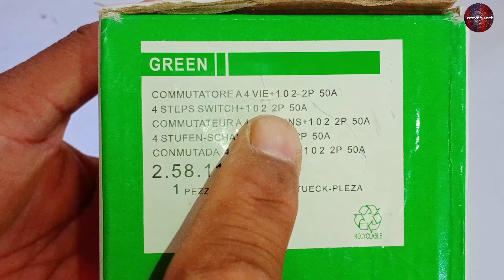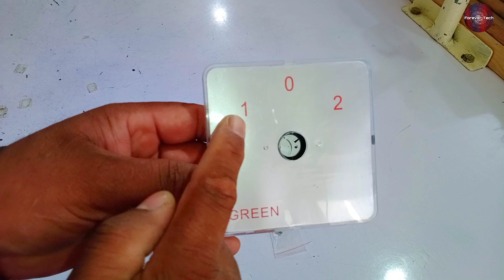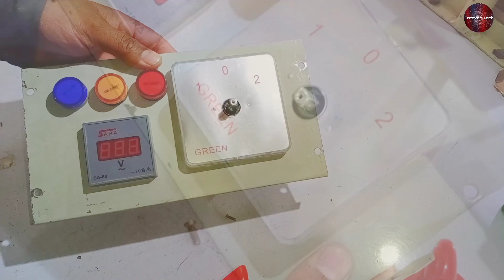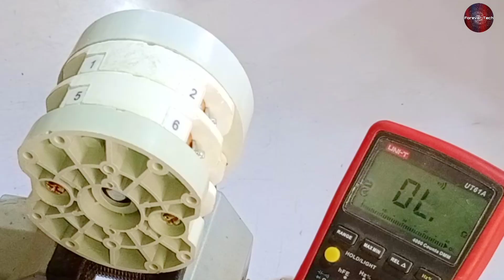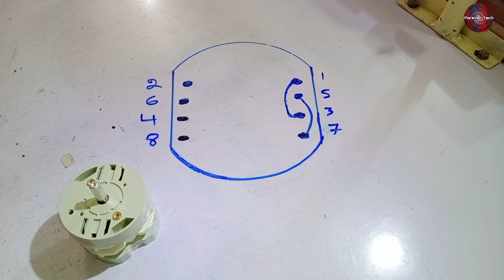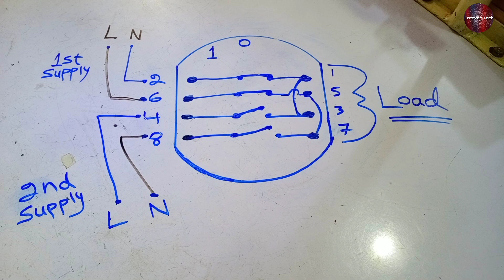Electric Rotary Change Over Switch Connection and Installation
💡 Twitter Electric Change over Switch Connection With Installation in urdu/hindi | Wiring Diagram | Best Trick

We Have Demonstrated You the Complete Wiring of the rotary ChangeOver Switch Used In the Distribution Board For Changing Load Whether You need Electricity from the Governement or From The Solar Panels You Installed.

I Hope So You Will Learn it Completely Regards!!

This video originally in urdu hindi but we will add its subtitles/CC in english which will help to all other audiance to uderstand and learn from This video.